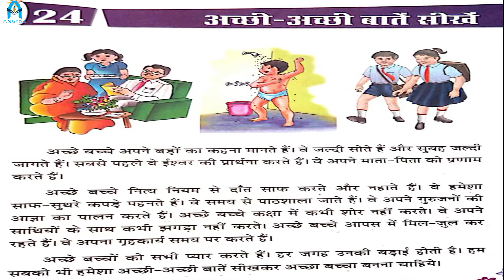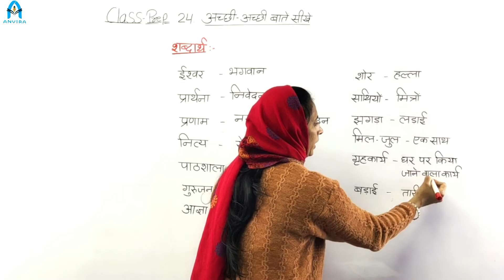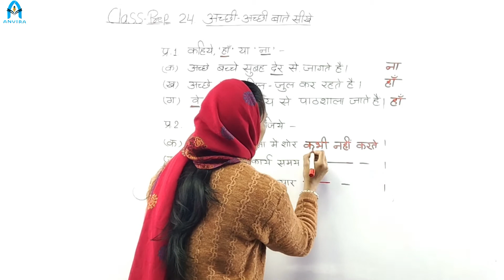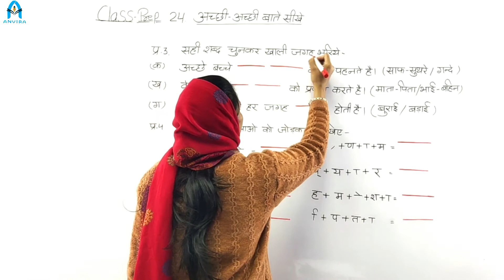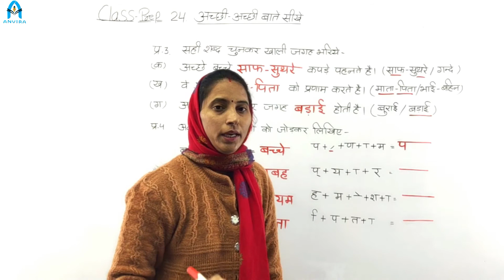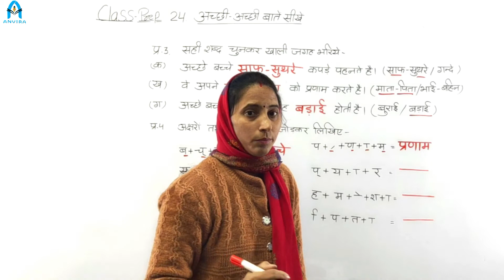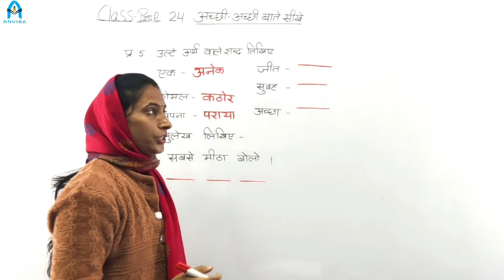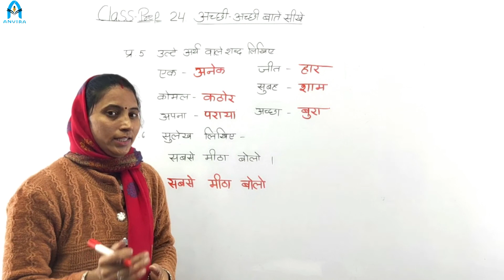Class Prep | Hindi | Chapter 24 अच्छी-अच्छी बातें सीखे | By Meena Solanki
Channel : Anvira Online School
Class by : Meena Solanki
Subject : Hindi

Class Prep | NCERT Hindi |  Chapter 24 अच्छी-अच्छी बातें सीखे

NCERT Hindi | Class Prep |  Chapter 24 अच्छी-अच्छी बातें सीखे